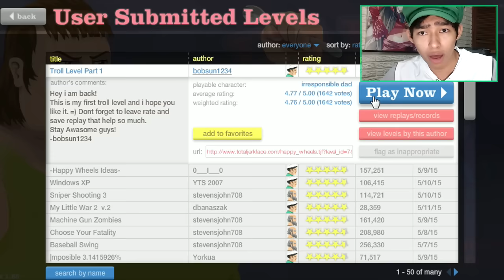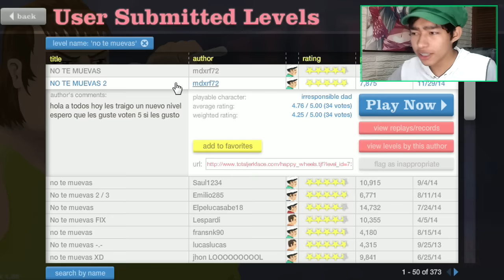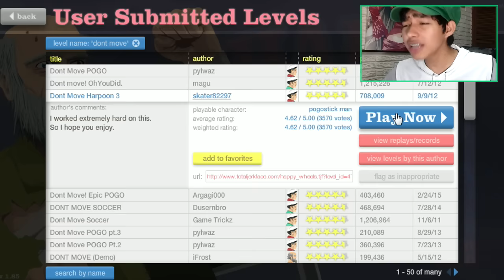MALDITO TROLL!! - Happy Wheels: Episodio 22 | Fernanfloo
Hola gente de YOUTUBE !!!. En este vídeo continuamos con la parte 22 del juego flash mas popular del mundo "HAPPY WHEELS"